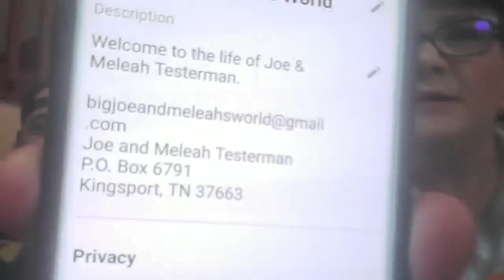Tuesday with the Testerman's